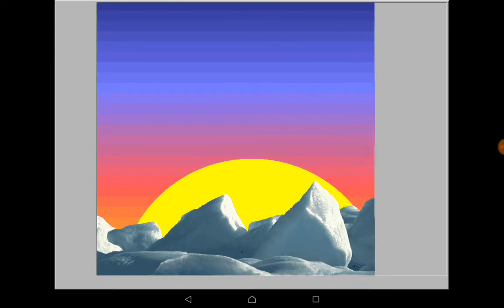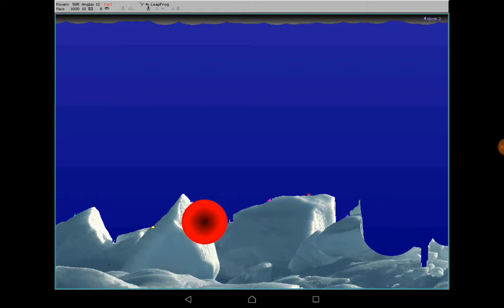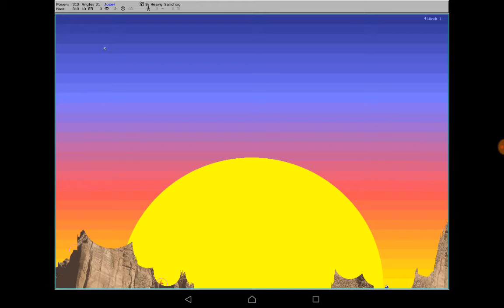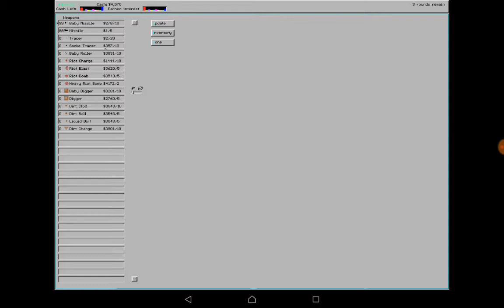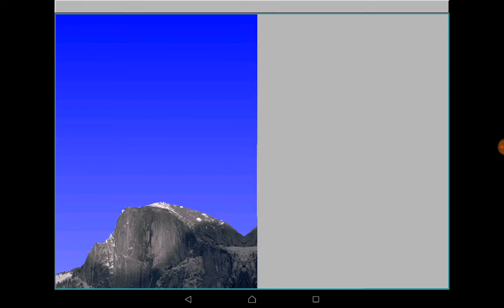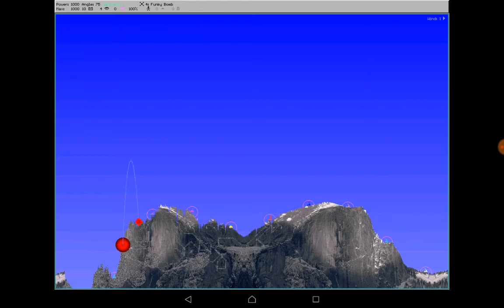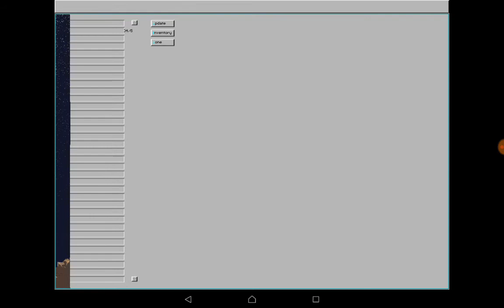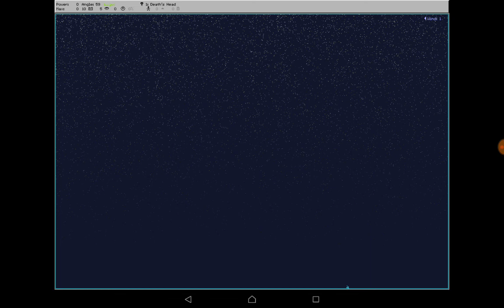Game Play Movie - Scorched Earth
This is the last version of Scorched Earth which is released at 1995.
I played this game as demonstration with fun. :)
So, please, watch this for amusement. :)